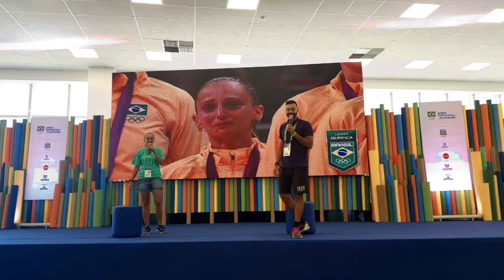6 alimentos deliciosos para perder peso rápido e perder gordura abdominal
6 Alimentos deliciosos para perder peso rápido e perder gordura abdominal
Toda pessoa que almeja perder peso rápido e perder gordura abdominal  sabe que certamente precisa aprender a escolher o alimento correto  para isso aprender a substituir algumas comidas por outras mais saudáveis e menos calóricos na dieta.

Vamos conhecer 6 desses alimentos com poucos calorias e que também são saudáveis, além de ajudar a perder peso rápido e também a perder gordura abdominal como consequência:

Assista ao vídeo, curta e compartilhe "6 Alimentos deliciosos para Perder Peso rápido e Perder Gordura Abdominal"

Bora lá conhecer 6 alimentos deliciosos para perder peso rápido e perder gordura abdominal

link desse vídeo 6 alimentos deliciosos para perder peso rápido e perder gordura abdominal